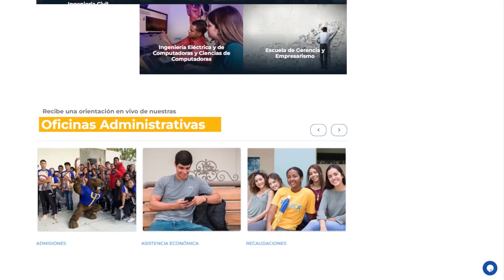Universidad Politécnica - Campus Tour 2022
La Universidad Politécnica de Puerto Rico te invita a su Campus Tour Virtual del 14 al 18 de febrero de 2022 y Campus Tour Presencial el 19 de febrero de 2022.

¡Regístrate! campustour.pupr.edu

Los visitantes virtuales podrán disfrutar de:
- Una experiencia virtual y 100% online
- “Booths” virtuales
- Conferencias y charlas en vivo (A través de Zoom)
- Hablar vía “chat” con nuestros departamentos
- Videos informativos y videos 360° de los laboratorios.

¡Te esperamos!